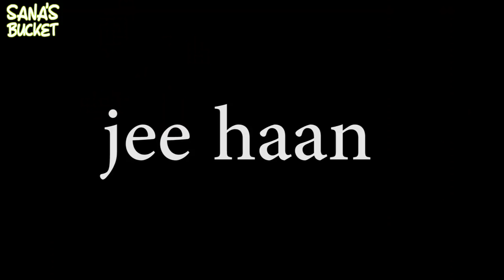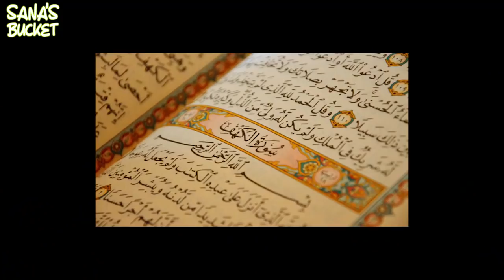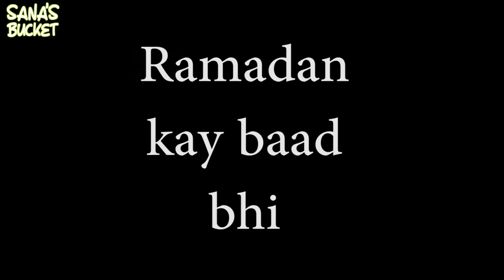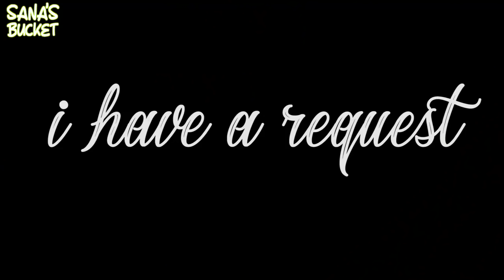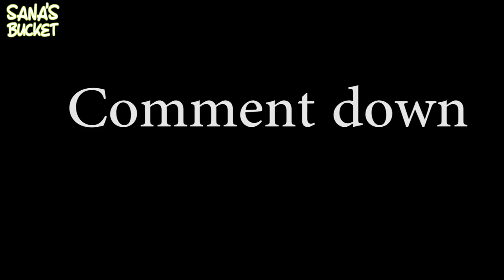MUSLIMS BEFORE AND AFTER RAMADAN - Sana's Bucket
Ab offend na ho jana -_-